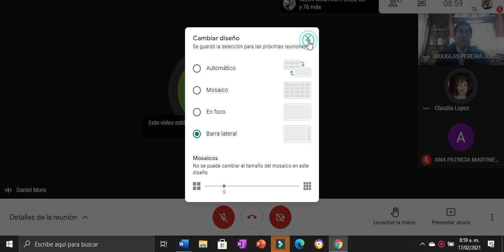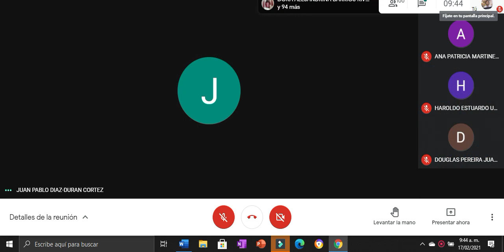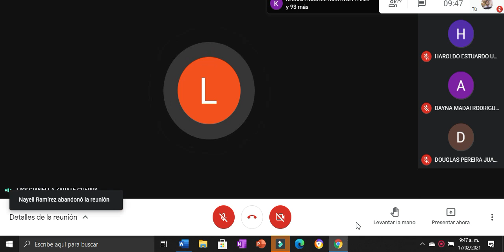Bienvenida a estudiantes de primer ingreso de la Universidad Mariano Galvez de Quetzaltenango, 2021